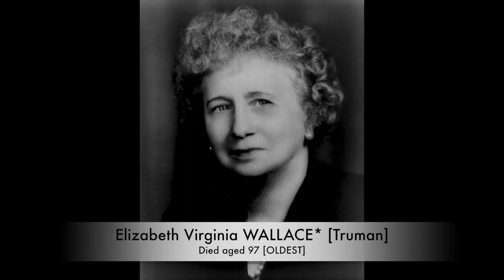2ND LADIES (by LIFESPAN)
This Video orders the US-SECOND Ladies by how long they each lived, from shortest lifespan to longest lifespan.

Hannah Tompkins: August 28, 1781-February 18, 1829
Letitia Christian Tyler: November 12, 1790-September 10, 1842
Jane Hadley Barkley: September 23, 1911-September 6, 1964
Abigail Fillmore: March 13, 1798-March 30, 1853
Cornelia Cole Fairbanks: January 13, 1852-October 24, 1913
Eliza McCardle Johnson: October 4, 1810-January 15, 1876
Sophia Dallas: June 24, 1798-January 11, 1869
Letitia Stevenson: January 8, 1843-December 25, 1913
Anna Morton: May 18, 1846-August 14, 1918
Abigail Adams: November 22, 1744-October 28, 1818
Floride Calhoun: February 15, 1792-July 25, 1866
Ellen Maria Colfax: July 26, 1836-March 4, 1911
Carrie Babcock Sherman: November 16, 1856-October 6, 1931
Grace Coolidge: January 3, 1879-July 8, 1957
Mariette Rheiner Garner: July 17, 1869-August 17, 1948
Eliza Hendricks: November 23, 1823-November 3, 1903
Mary Cyrene Burch Breckinridge: August 16, 1826-October 8, 1907
Pat Nixon: March 16, 1912-June 22, 1993
Joan Mondale: August 8, 1930-February 3, 2014
Lois Irene Marshall: May 9, 1873-January 6, 1958
Ann Gerry: August 12, 1763-March 17, 1849
Muriel Humphrey Brown: February 20, 1912-September 20, 1998
Edith Roosevelt: August 6, 1861-September 30, 1948
Happy Rockefeller: June 9, 1926-May 19, 2015
Ellen Hamlin: September 14, 1835-February 1, 1925
Judy Agnew: April 23, 1921-June 20, 2012
Jennie Tuttle Hobart: April 30, 1849-January 8, 1941
Caro Dawes: January 6, 1866-October 3, 1957
Barbara Bush: June 8, 1925-April 17, 2018
Ilo Wallace: March 10, 1888-February 22, 1981
Betty Ford: April 8, 1918-July 8, 2011
Lady Bird Johnson: December 22, 1912-July 11, 2007
Bess Truman: February 13, 1885-October 18, 1982